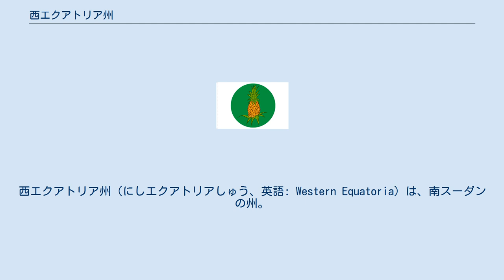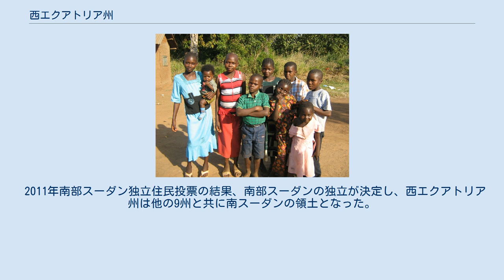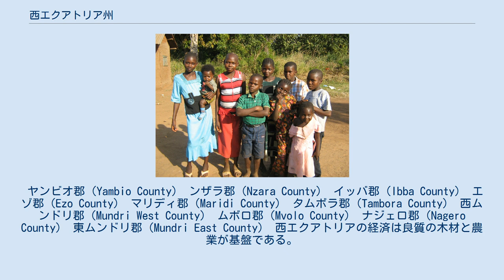西エクアトリア州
西エクアトリア州（にしエクアトリアしゅう、英語: Western Equatoria）は、南スーダンの州。
州都はヤンビオ。
面積79,319 km2、人口619,029人（2008年）。
 1880年代にはグブドゥウェ（Gbudwe）王に率いられたアザンデ人がこの地に王国を築いていたが、やがてイギリスの支配下に入った。
 1955年に南部で反乱が起き、第一次スーダン内戦（1955年 - 1972年）が起きた。
1956年にスーダン領となると、西エクアトリア州では北部のアラブ人支配に反発し、反政府武装組織アニャニャの影響下に入った。
 抵抗運動がおき、第二次スーダン内戦（1983年 - 2005年）が勃発。
西エクアトリア州は、反政府武装組織アニャニャIIやジョン・ガラン率いるスーダン人民解放軍 (SPLA) などの影響下に入った。
2005年に南北の和平条約が締結されてスーダン内戦は終結したものの、いくつかの反政府勢力は依然活動を続けた。
 ウガンダの反政府勢力であるジョセフ・コニー率いる神の抵抗軍（LRA)は、ヨウェリ・ムセベニ政権への攻撃拠点として2005年の和平合意締結前まではこの西エクアトリア州やコンゴ民主共和国内に基地を置いていた。 ウガンダとコンゴ民主共和国軍による神の抵抗軍掃討作戦ガランバ攻勢（2008年12月14日 - 2009年3月15日）に南スーダン自治政府が協力する部隊 (SPLA) を派遣した。
2009年には、西エクアトリアのいくつかの村では神の抵抗軍に対抗するため弓や矢、槍といった伝統的な武器で武装した「アロー・ボーイズ」（矢集団）という自警団が結成された。
 2011年南部スーダン独立住民投票の結果、南部スーダンの独立が決定し、西エクアトリア州は他の9州と共に南スーダンの領土となった。
 南をコンゴ民主共和国と、西を中央アフリカ共和国と接する。
中央エクアトリア州、東エクアトリア州とともにエクアトリア地方を構成する。
 西エクアトリアは、10の郡に分かれている。
 ヤンビオ郡（Yambio County） ンザラ郡（Nzara County） イッバ郡（Ibba County） エゾ郡（Ezo County） マリディ郡（Maridi County） タムボラ郡（Tambora County） 西ムンドリ郡（Mundri West County） ムボロ郡（Mvolo County） ナジェロ郡（Nagero County） 東ムンドリ郡（Mundri East County） 西エクアトリアの経済は良質の木材と農業が基盤である。
 この地域に住むアザンデ人は2008年には人口1,731,341人を数え、南スーダンで3番目に大きな民族となっていた。